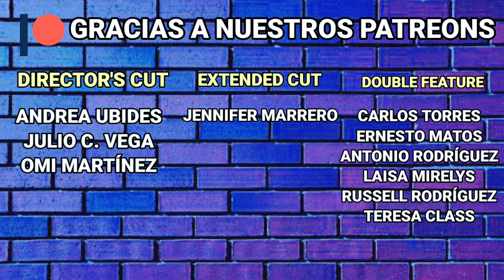Halloween Kills (2021) ¿Buena o decepcionante?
Michael Myers regresa en esta secuela para enfrentarse a los sobrevivientes de sus pasados encuentros en Haddonfield, Illinois.